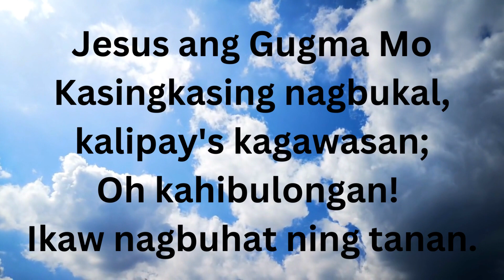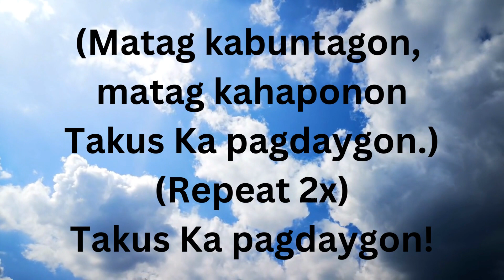JESUS ANG GUGMA MO (PINILI NGA ALAWITON)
ALAWITON ALANG SA PANAGKATIGUM - JESUS ANG GUGMA MO